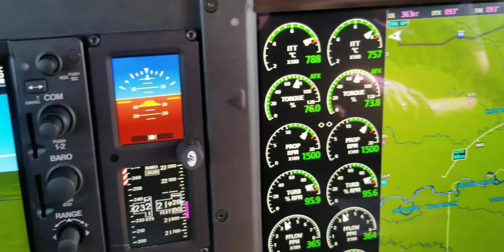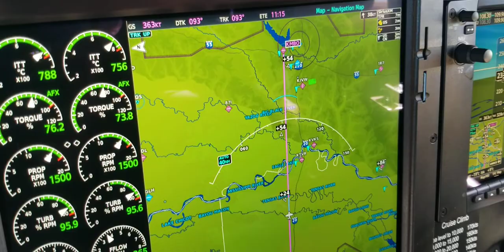Super King Air 350 Looking down at the mighty Mississippi River!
10-31-21  Big Girl heading home decending out of 24,000 feet looking down  at the mighty  Mississippi river just northwest of Vicksburg MS.

For all you  Civil War buff's!
At the end of the video if you look at the last  sandbar that's  about a 45* angle to the left of the windshield wiper on the  Louisiana side of the river, that's about where General Grant wanted to dredge a canal to devert the Mississippi river so it would dry up the port of Vicksburg.
 Fortunately for Vicksburg, Grant's plan failed as the canal ended up collapsing during construction causing the rerouting of the Mississippi  a failure!  Grant still ended up achieving his goal by cutting Vicksburg completely off from all supplies and after about 6 weeks of fighting, the  Confederacy surrendered Vicksburg  on July 4, 1863……. Another major defeat for the Confederacy.

Happy Halloween👻😈🦹‍♂️🦸‍♀️